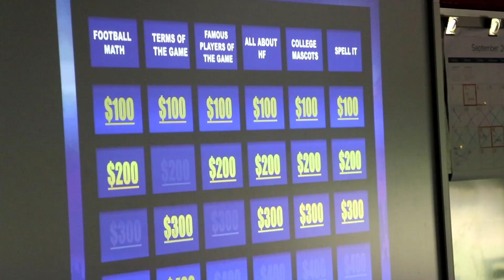Viking Volleyball Visits Serena Hills